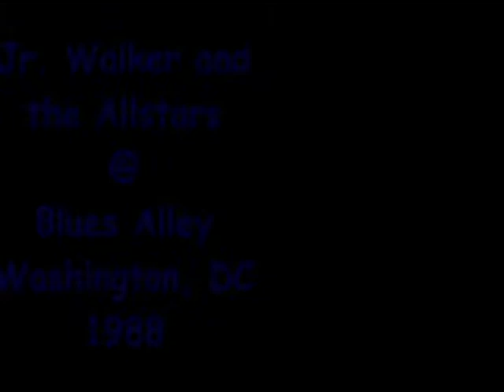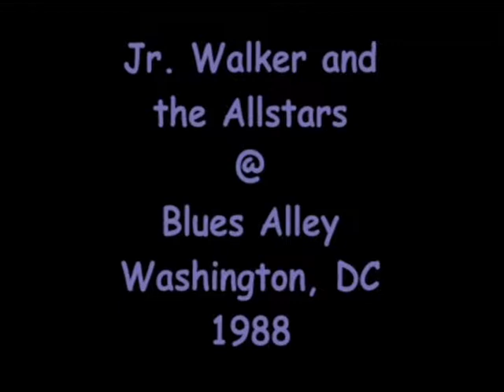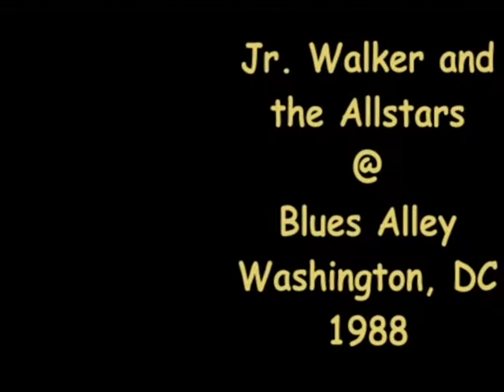Jr. Walker and His Allstars @ Blues Alley 1988 via cable TV - partial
NOTE: audio only until approx 9:25 then the video comes in.